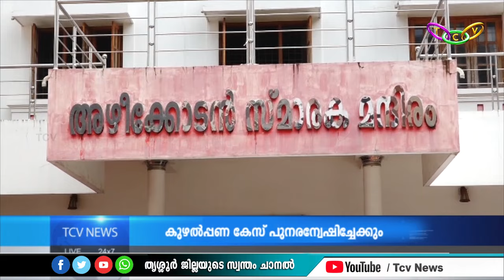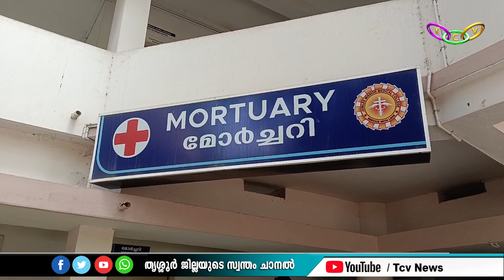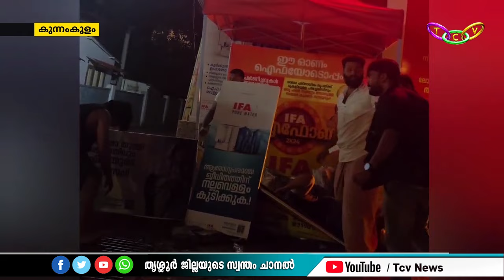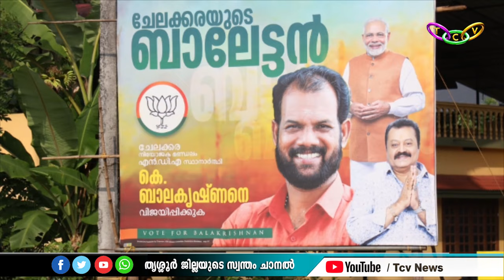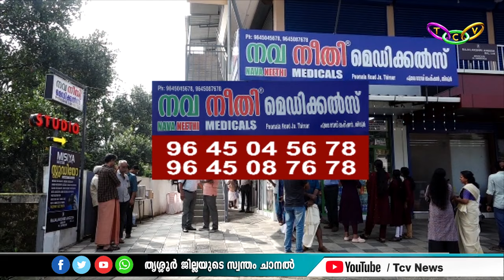TCV News @ 4pm 1.11.2024